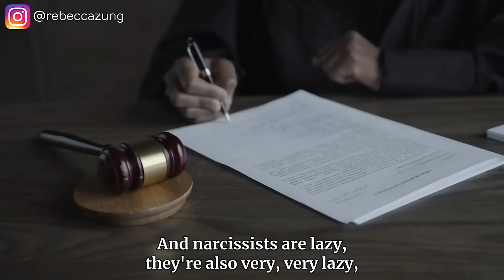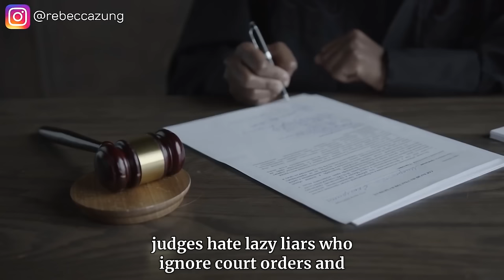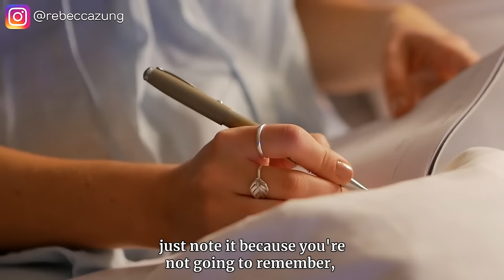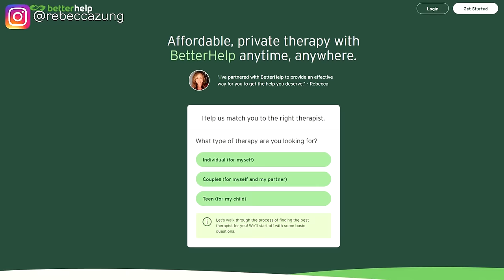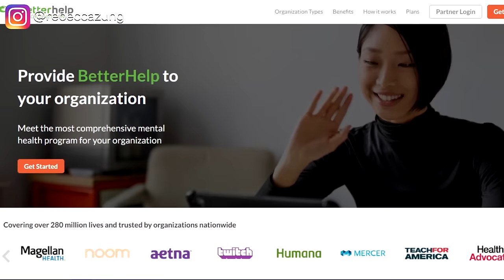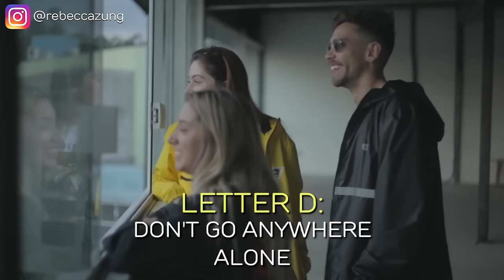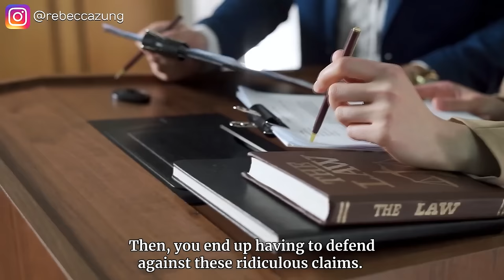Dealing With A Narcissist’s False Allegations & Accusations In Court